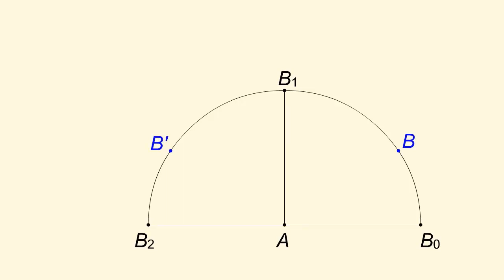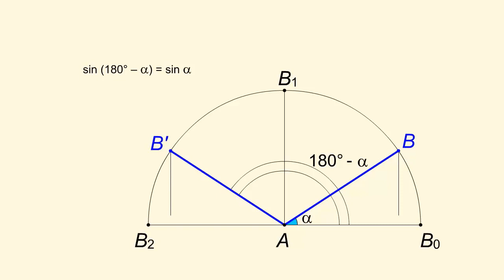Тригонометрические функции тупого угла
Если угол а больше 90°, то его тригонометрические функции определяются следующими равенствами:
sin α = sin (180°-α)
cos α = -cos (180°-α)